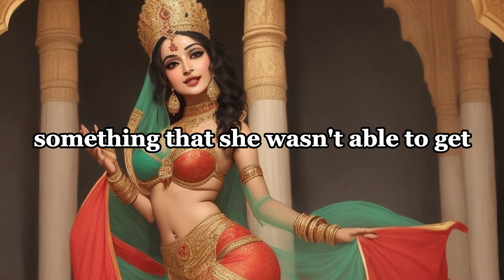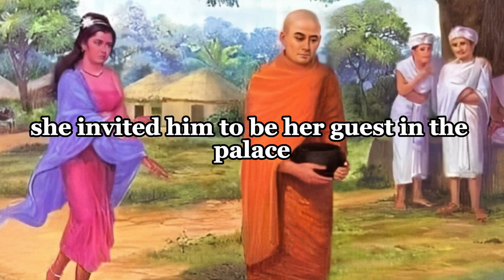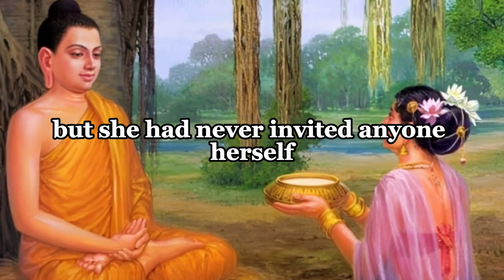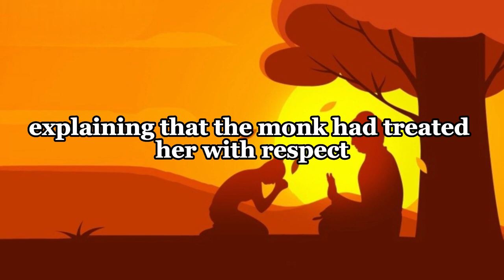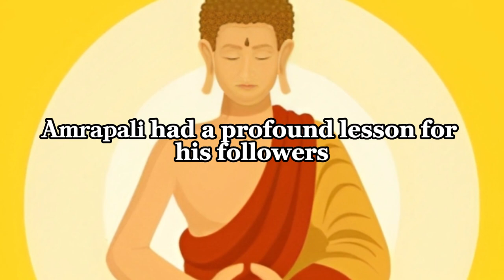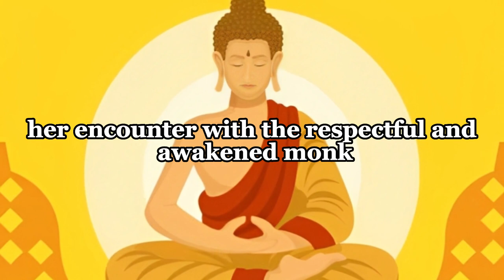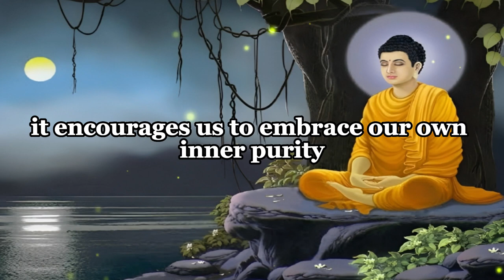Story Of A Monk And A Prostitute | Amrapali | Buddhist Story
In this heartwarming and enlightening YouTube video, we bring you a captivating story that showcases the profound impact of respect and compassion in transforming lives. Join us as we narrate the beautiful tale of a young monk and a renowned courtesan, Amrapali, who lived during the time of Gautam Buddha.

Discover how a simple act of genuine respect changed the course of Amrapali's life, touching her soul in ways she had never experienced before. This touching story unfolds the depth of the human spirit, where beauty lies not just in appearances but in the heart and soul.

The story reveals how inner purity and understanding can overpower external temptations and transform lives in miraculous ways. It teaches us the essence of seeing beauty in others, irrespective of their past or circumstances.